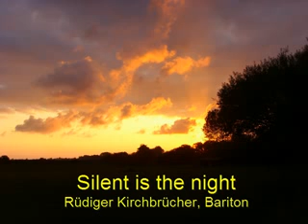Silent is the night (Still a Bach Christmas)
Rüdiger Kirchbrücher singt Silent is the night